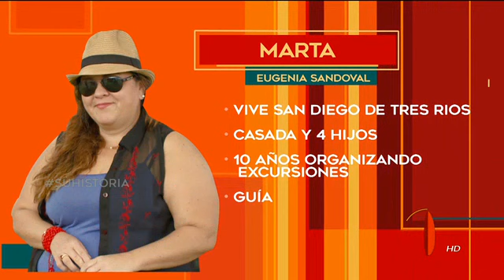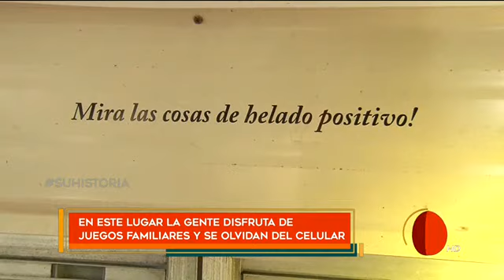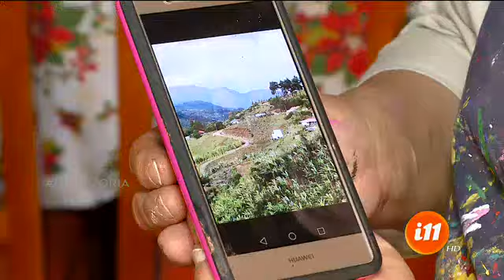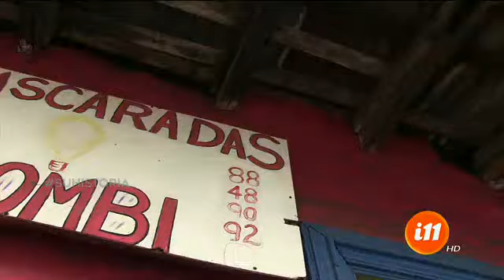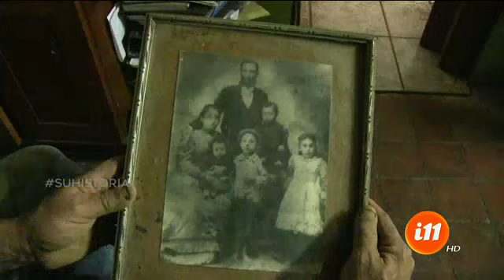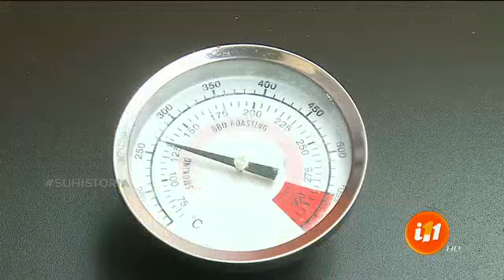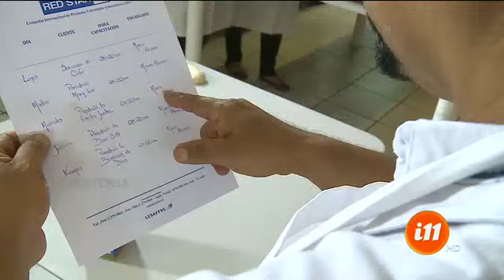Informe 11: Programa del 31 octubre de 2018